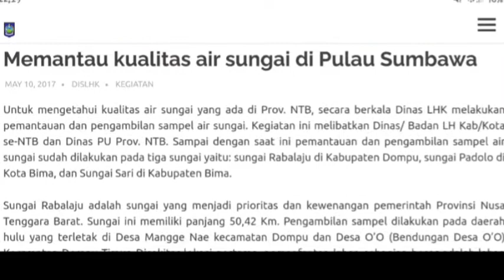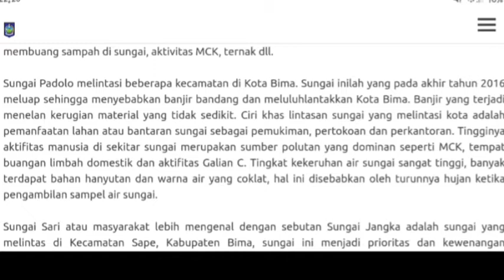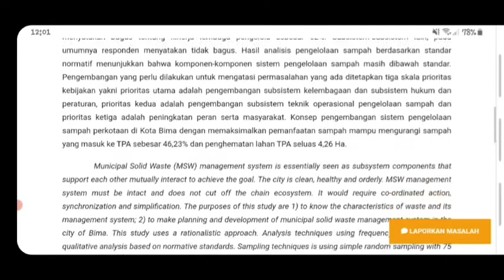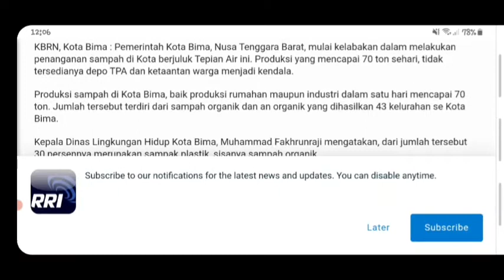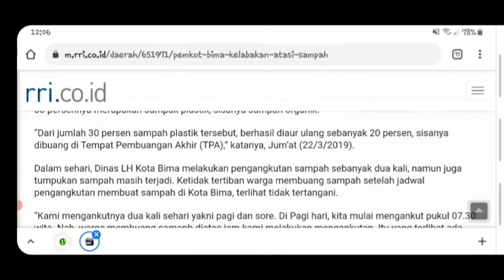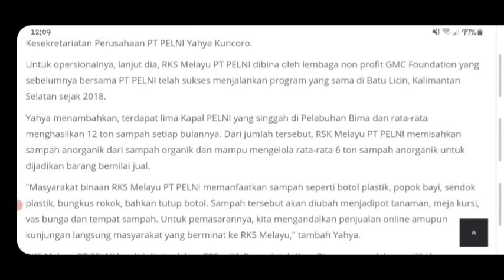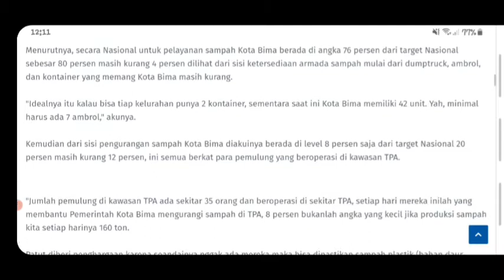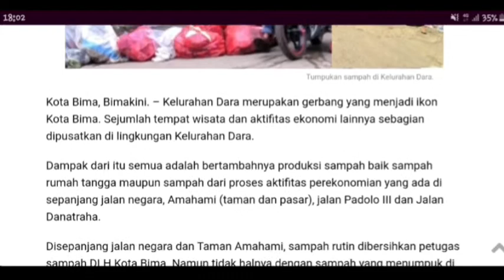Polemik penanganan sampah di kota Bima.